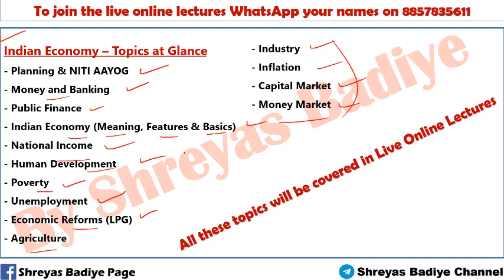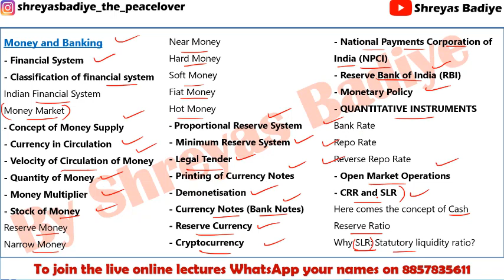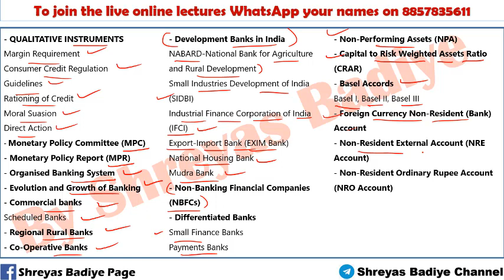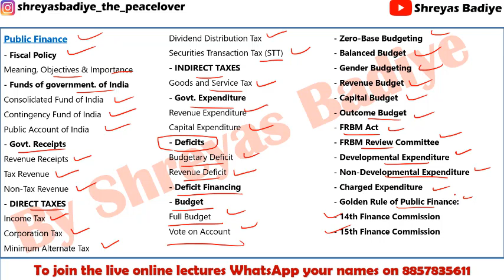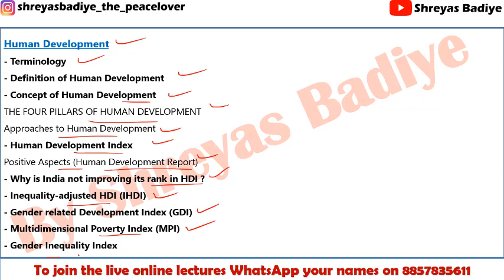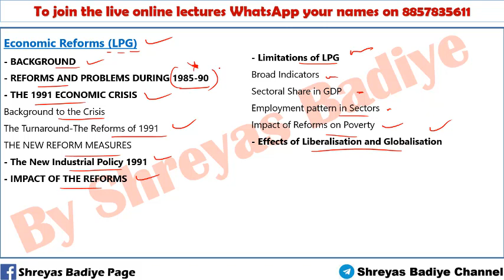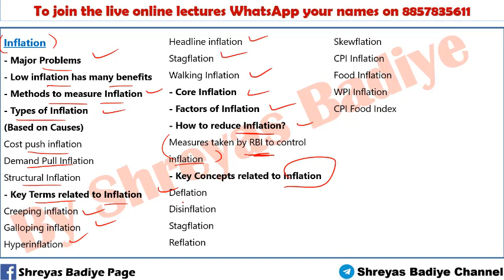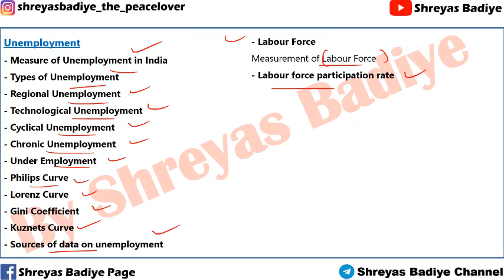Indian Economy Topics for UPSC and Other Competitive Exams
For registration and more details - WhatsApp your names on 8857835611
Indian Economy Course:-
- Live Online Batch
- For UPSC, State Exams and other competitive exams
- Complete Course for Pre and Mains
- Daily MCQ solving and Answer writing
- Interactive Doubt Solving sessions
- Duration:- 1 month (Daily 1:30 hour)